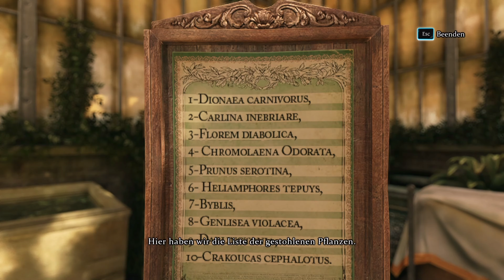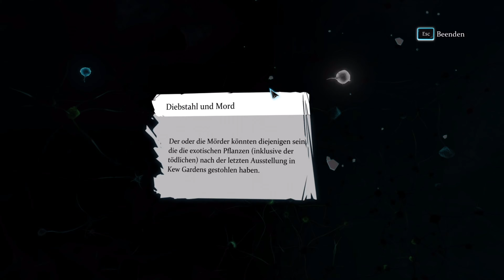Sherlock Holmes: Crimes and Punishments: Fünfter Fall - Kennenlernen des Tatort #030